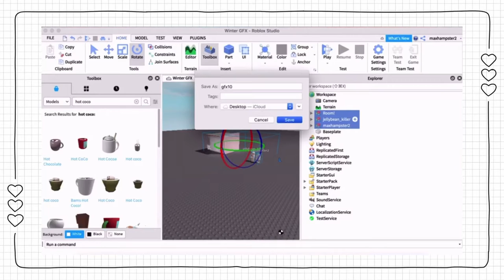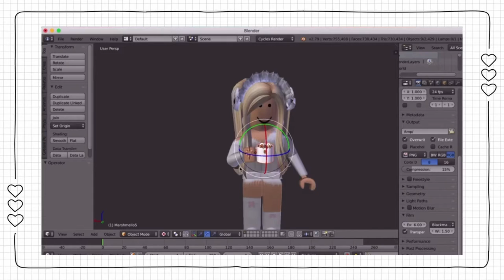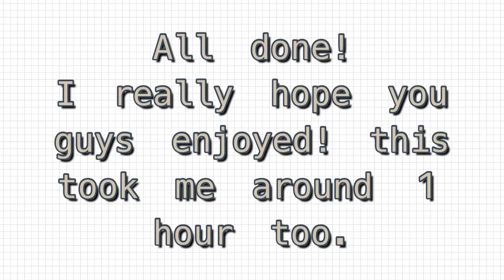Speed Winter GFX! arkella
💫open me💫

Hi! This is a speed GFX made by our favorite Max~ If you want more videos like this, please leave a comment telling us! We hope you enjoy!

~smol qna~ ✨

•Q- can you guys add me on roblox?
•A- sorry, but no. The max friend limit is 200 and it wouldn’t be fair to everyone.
•A- no! we’re sorry! If we get subs we’ll do bloxburg money giveaways though! and maybe other giveaways :3
•Q- wut are your names?
•A- my name is max and my co-owner's name is jess :)
•Q- can u guys build stuff for me on roblox?
•A- sorry again, but no. We don’t have the time and this also wouldn’t be fair to everyone. also the build is there for you to follow :]
•Q- can y'all make me a gfx?
•A- sorry, but not for free. Currently I'm setting something up where people can buy a GFX from us for around $5
•Q- what app do u use for thumbnails and editing?
•A- We use PicsArt for making thumbnails. Max uses VLLO for editing and Jellybean uses DaVinci Resolve 16
•Q- voice or face reveal?
•A- maybe when we get some subs teehee 😊
•Q- what are your social medias? twitter || instagram || roblox- (max) (jess)
~other info~ 🦋

•to make the vid slower and easier to follow, press the three dots at the top right corner of the screen (or the cogwheel if you're on pc). then press “playback speed” and adjust the speed! :D
•my username is max. NOT maxhamster. that was my old account that I forgot the password to LOL 😢 My co-owner's username is jellybean_killer.
•max hampster 2 and jellybean_killer are our ONLY roblox accs! We are not associated with any other accounts. social media accounts are linked in the channel banner.
•We try to upload once a week. (Fridays 2-5 PM, EST every week)
~credit~ 💖

•description made by jellybean
•video/filming by max
•editing by max/jellybean
•thumbnail by max
•emotional support from jellybean 💕
tysm for watching! we love you all to death xD